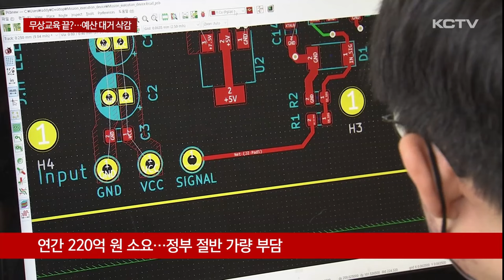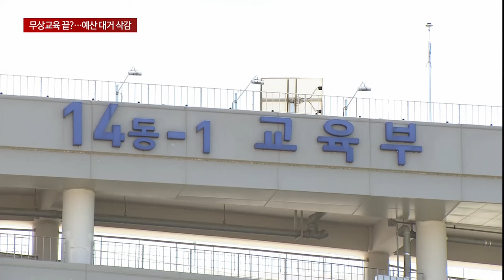고교 무상교육 종료?…정부 예산 대거 삭감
제주는 지난 2018년부터 전국에서 가장 먼저 고교 무상교육을 실시해오고 있는데요.

하지만 고교 무상교육비의 절반가량을 지원하던 정부가 지원 근거가 되는 특례가 올해말로 일몰된다며 내년도 관련 예산을 90% 이상 삭감해 버리면서 중단 위기에 놓였습니다.

제주지역은 지난 2018년부터 전국 최초로 고교 무상교육을 실시하고 있습니다.

입학금과 수업료, 교과서 구매비 등으로 한명이 연간 160만원 상당의 혜택을 보고 있습니다.

이 고교 무상교육에 들어가는 한해 예산만 220억원 가량.

이 가운데 제주도교육청이 47.5%인 100억원을, 교육부와 제주도가 나머지 120억원 가량을 부담하고 있습니다.

하지만 내년부터 이 같은 고교 무상교육이 중단될 위기에 놓였습니다.

그동안 정부의 고교무상교육비 지원 근거가 된 특례가 올해 말로 일몰되기 때문입니다.

실제 교육부는 국회에 제출한 내년도 예산안에 고교무상교육 관련 예산을 올해 대비 99% 삭감했습니다.

이렇게 되면 내년부터 고교 무상교육 비용을 시도교육청이 부담해야 하는 처지입니다.

김광수 교육감도 주간기획회의에서 고교 무상교육 지원이 중단될 수 있는 상황을 예의 주시해 대응할 것을 관련 부서에 지시하기도 했습니다.

일각에선 특례법을 연장하거나 유효기간을 없애는 법개정을 요구하는 목소리가 커지고 있지만 아직까지 국회 문턱을 넘지 못하고 있습니다.

제주교육당국은 여야 또는 당정이 합의에 이르지 못해 정부 분담금이 삭감되더라도 고교 무상교육을 계속하겠다는 입장이지만 올해에도 세수 결손으로 지방교육재정이 열악해진 상황이어서 녹록치 않은 현실입니다.

자칫 기존 사업 내지는 초등학생이나 중학생 관련 예산을 축소해야 하는 상황이 발생하지 않도록 제주교육당국의 절충력이 더욱 중요해지고 있습니다.